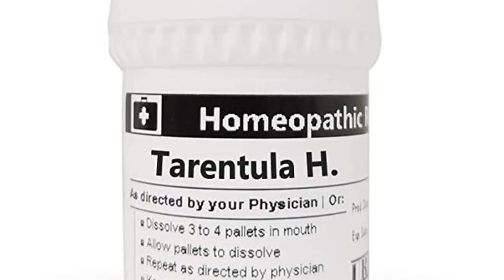Tarentula hispanica homeopathic medicine use and symptoms by Dr Asad Naqvi